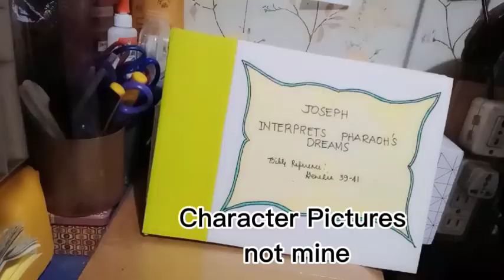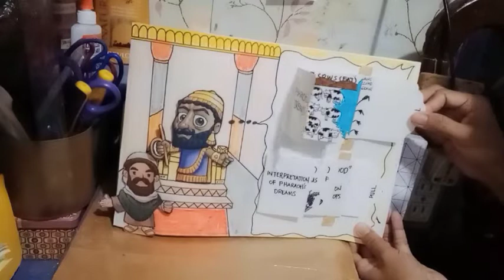Joseph Interprets Pharaoh's Dream diy (Sunday School Bible Story)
JOSEPH INTERPRETS PHARAOH'S DREAMS

Note: Characters Picture can be search at Google